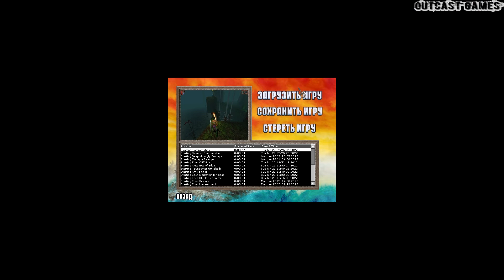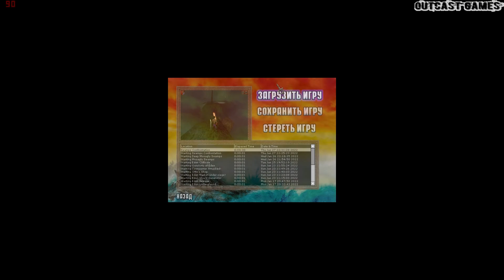Heavy Metal - F.A.K.K. 2 :: PC :: Прохождение :: ГИДРА БОСС :: #7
Прохождение игры Heavy Metal - F.A.K.K. 2, 2000 года выпуска от разработчика Ritual Entertainment, издатель Gathering of Developers, Buka, игра в жанре Action, Adventure!)